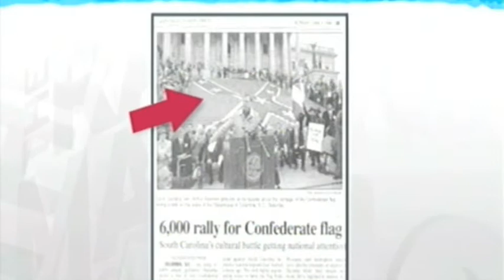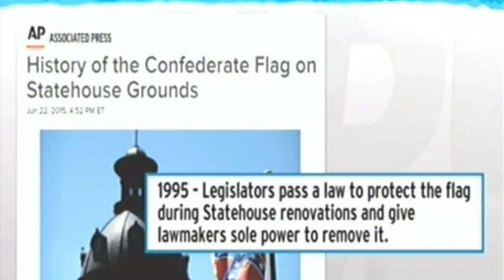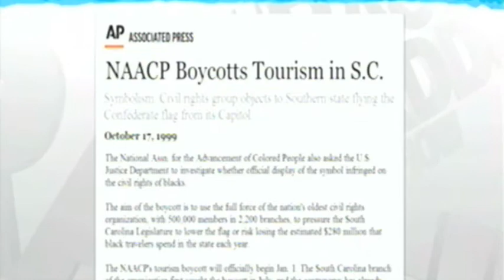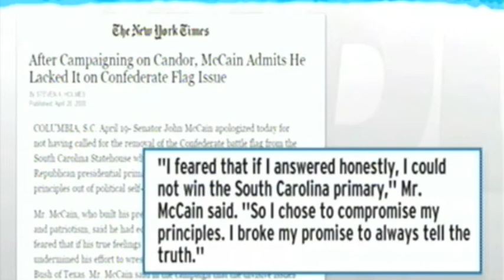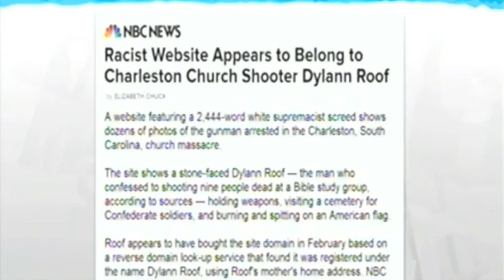REPUBLICANS IS THE PARTY FOR WHITE SUPREMACIST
History has shown the Republicans as the party that support racism, no health care for Americans and demean women.